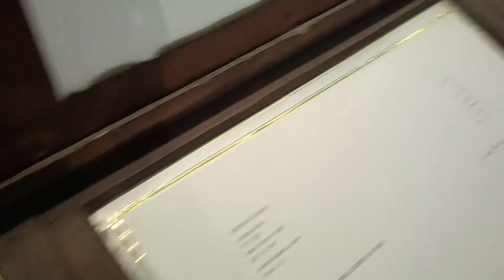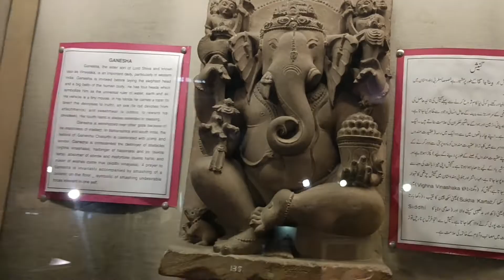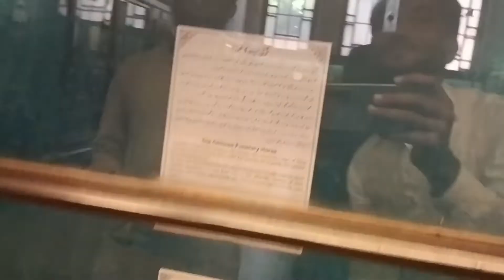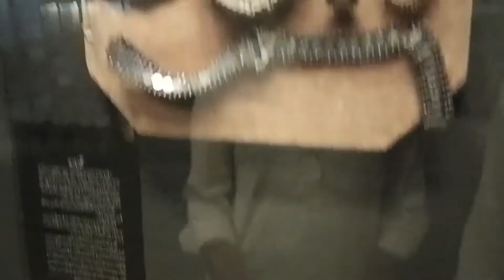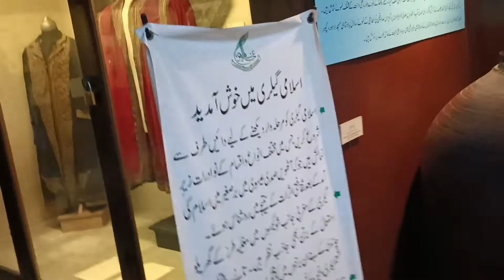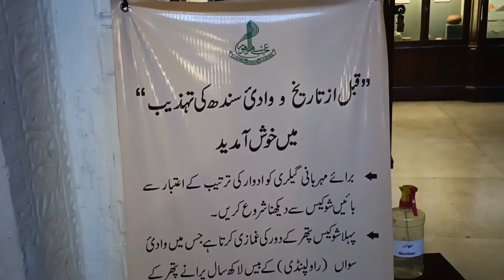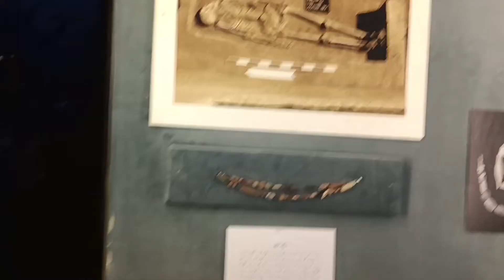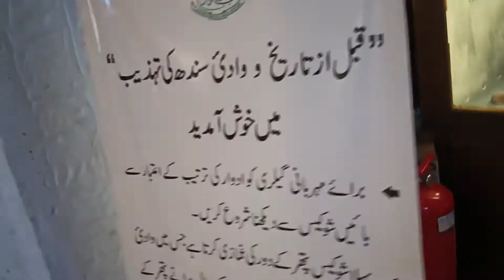Lahore ajaib ghar | Museum ki sair | Ep:3 | khizar Hayat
Ye channel Saraiki sy Mohabat karny walo k liye banaya gia hai jis mai apko Saraiki culture aur Saraiki Logo K liye Duniya Bhar say mukhtalif culture ko Saraiki Logon sy introduce karvya jay ga.

Boxing & kushti | khizar Hayat

اساں لوگ سرائیکی ساڈی جھوک سرائیکی!

Thanks!